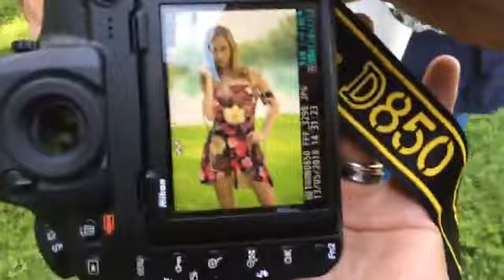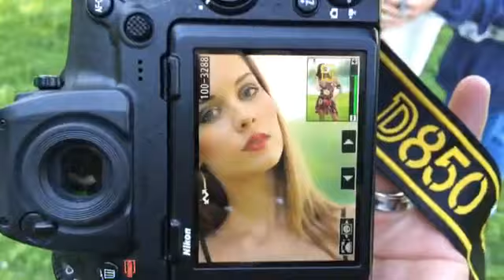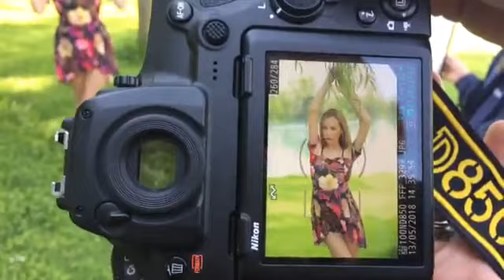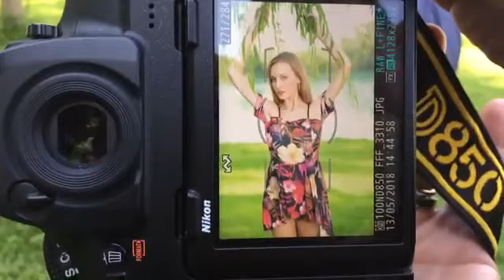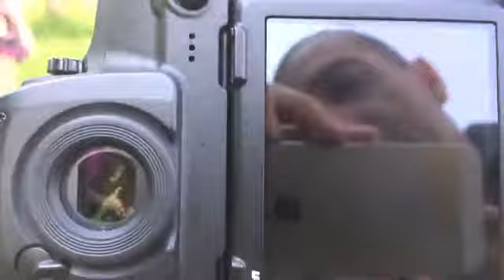Foto più Pulita e Naturale in un millesimo di secondo: Fill- in flash per Rimuovere Dominanti colore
Passare ore in post produzione o impiegare una frazione di secondo per avere lo stesso risultato con un colpetto di flash?